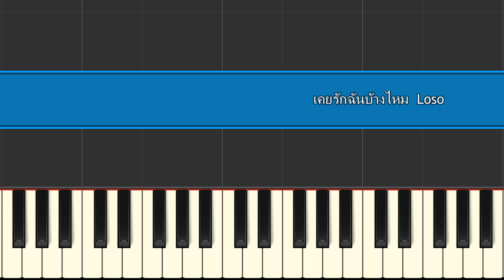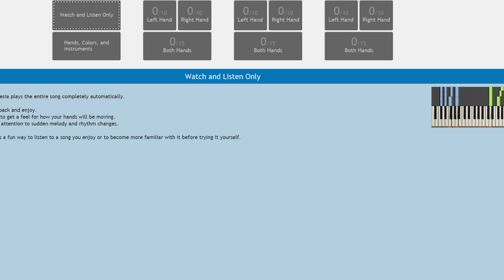เคยรักฉันบัางไหม Loso piano tutorial